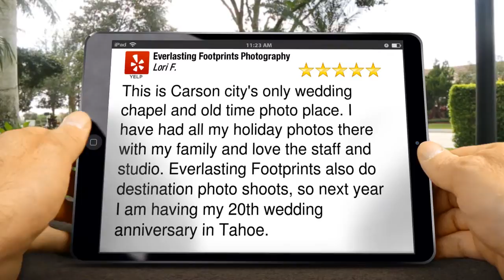Everlasting Footprints Photography Carson City Amazing 5 Star Review by Lori F.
Excellent Rating

This is Carson city's only wedding chapel and old time photo place. I have had all my holiday photos there with my family and love the staff and studio. Everlasting Footprints also do destination photo shoots, so next year I am having my 20th wedding anniversary in Tahoe.

Everlasting Footprints Photography
1206 North Carson Street
Carson City NV
89701